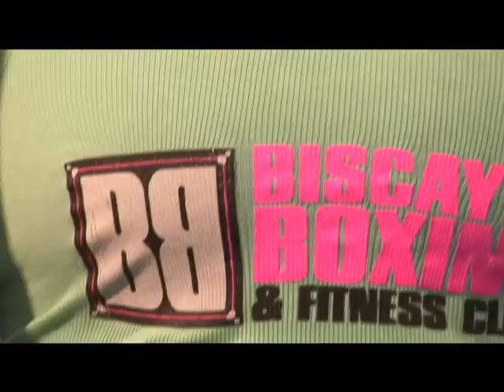"Stalker": featuring Claudia Jordan Behind the Scenes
Check out some of the behind scene footage of STALKER featuring Claudia Jordan.  Filmmaker Darren A. Saunders gives you a look into his production set, as he makes it happen right before your eyes.

        "STALKER"

            (Suspense Thriller)

            Darren Andre' Saunders

              Copyrighted 2007

Log Line: "You Never Know Who's Watching you...!"

A Modern day "Jack the Ripper" has targeted Miami's own South Beach, for his new playground and criminal sick minded pleasure. His prey, is unsuspecting "BEAUTIFUL WOMEN"! It's up Detective Katherine Roberts (played by actress Claudia Jordan from Donald Trump "All STAR Celebrity Apprentice")and her crime team, to catch this sexual predator, before he STRIKES again...!